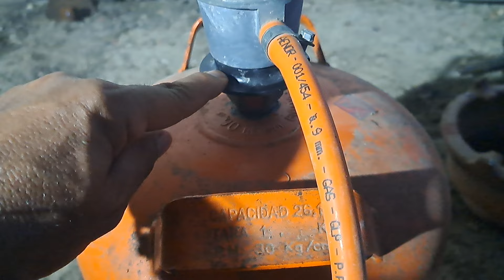جلب وتهييج الحبيب او الحبيبة بعدة اعشاب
جلب وتهييج الحبيب او الحبيبة بعدت